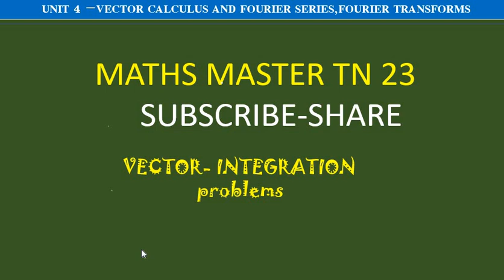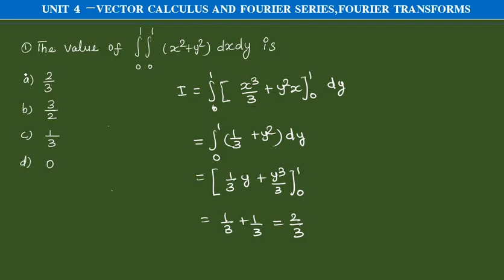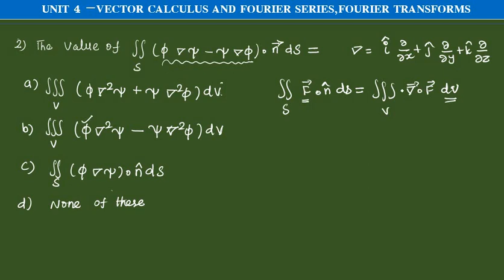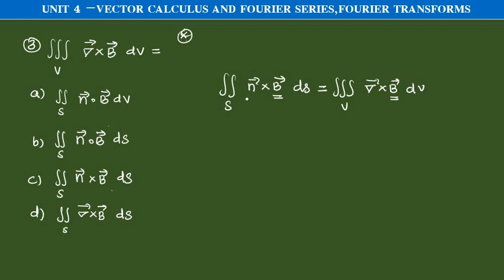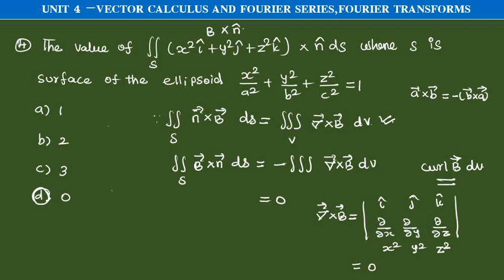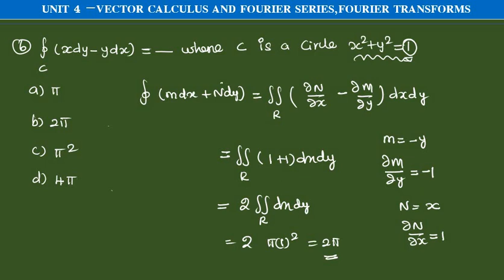ugtrbmaths,tnpsc,unit 4 vector integration problems, tet selection exam